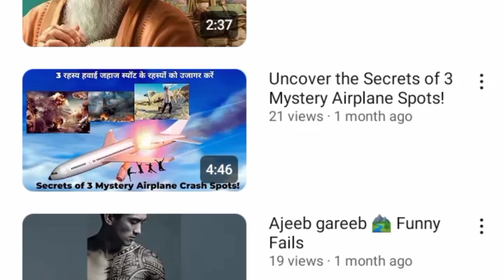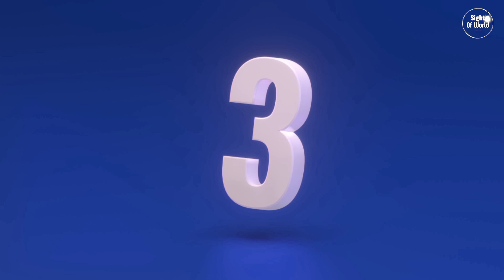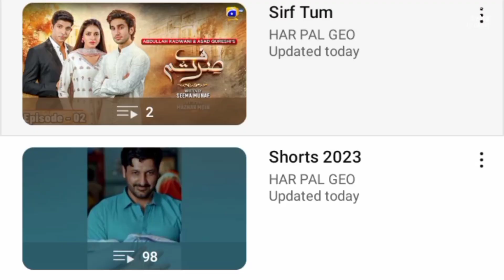The Hidden Beauty of Pakistan: Discover 5 Stunning Cities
In this video, we'll take you on a journey through 5 beautiful Pakistani cities. From Karachi to Islamabad to Lahore, we'll show you the hidden beauty of Pakistan and its stunning cities.

Pakistan is a country full of beauty and mystery, and this video will help you to see it for yourself. From ancient ruins to stunning architecture, this video will take you on a journey through some of Pakistan's most beautiful cities. Discover why Pakistan is one of the world's most intriguing countries!